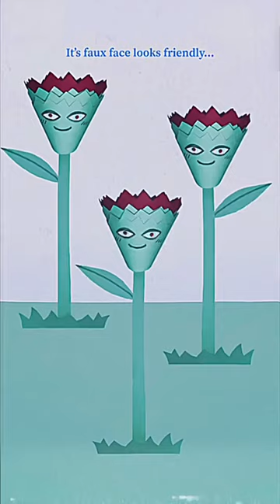Gardening with Argos (Part 13)